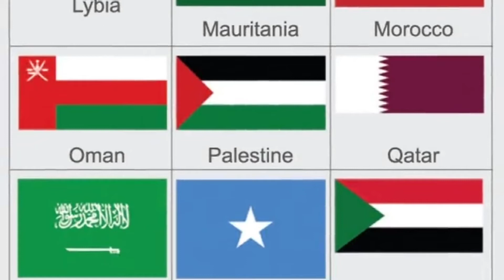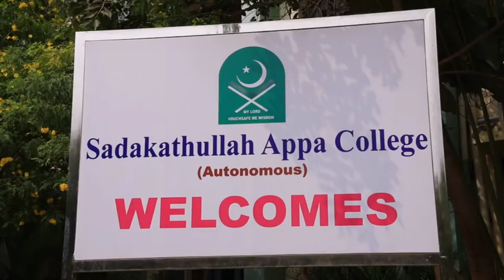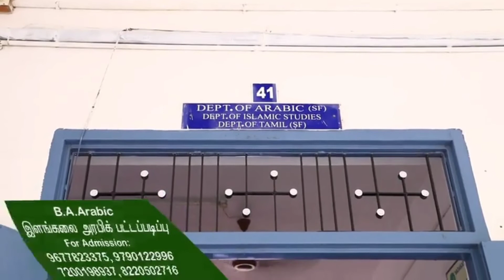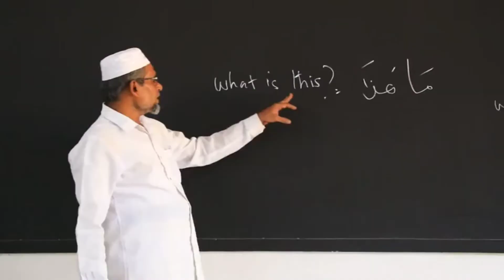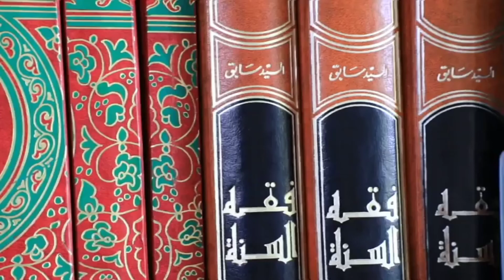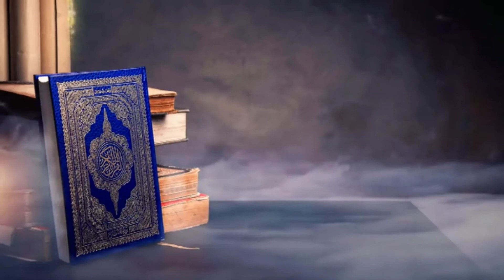sadakathullah Appa college | ஈருளாக கல்வி | Best college | Tirunelveli | Tamil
Sadakathullah Appa College